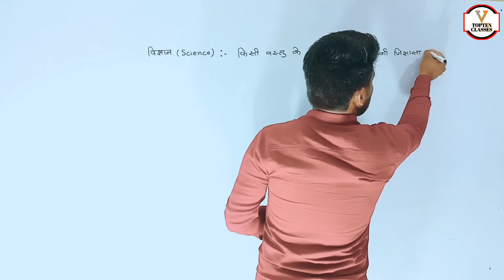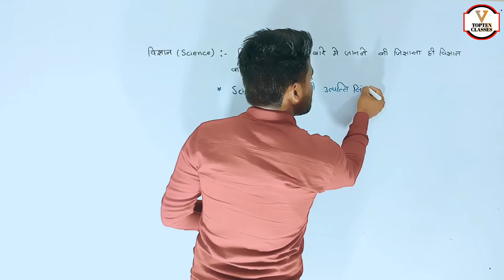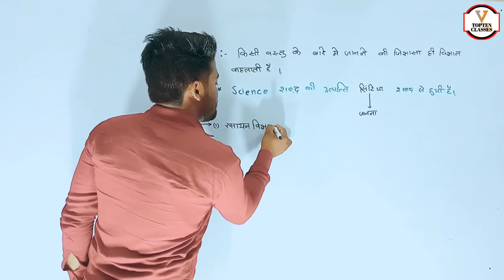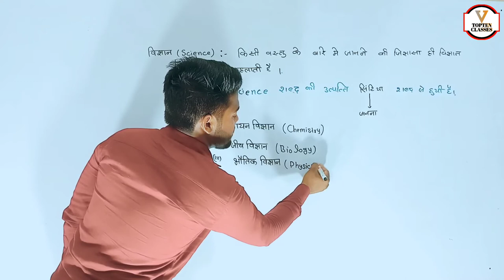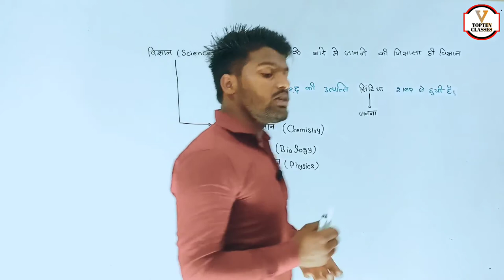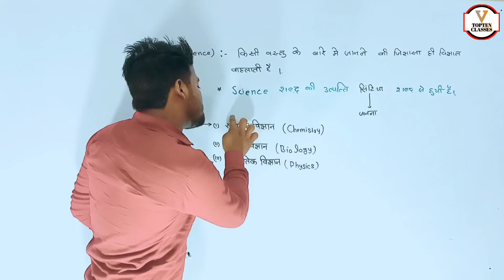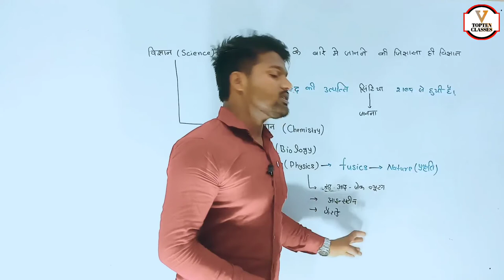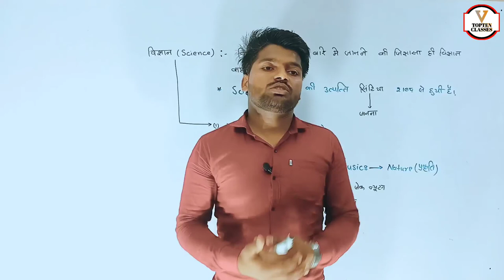विज्ञान का परिचय | Introduction of Science | विज्ञान का परिचय हिन्दी में आसानी से जानें | Easy Way